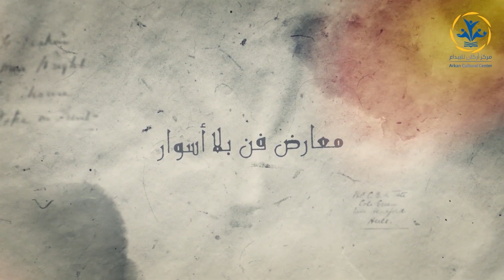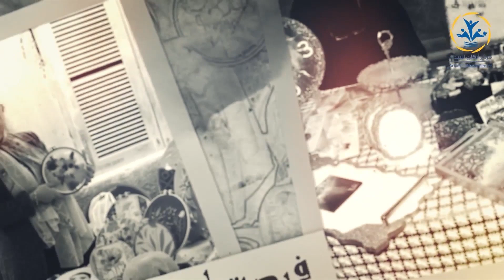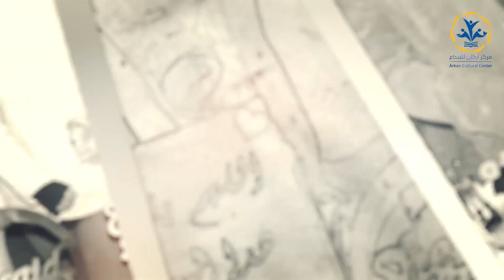507 Art Gallery 70